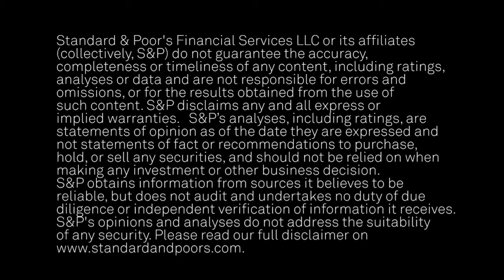La qualità del credito e la redditività delle banche italiane migliorerà moderatamente nel 2017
In questo CMTV, gli analisti di S & P Global Ratings, Mirko Sanna e Regina Argenio,  parlano delle prospettive del settore bancario Italiano nei prossimi due anni.